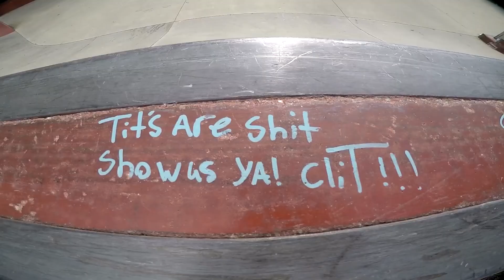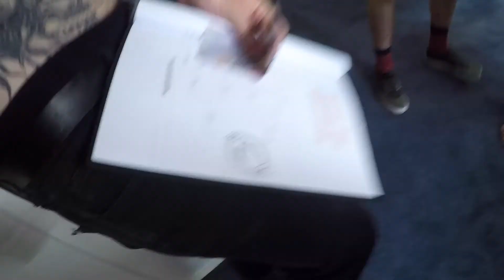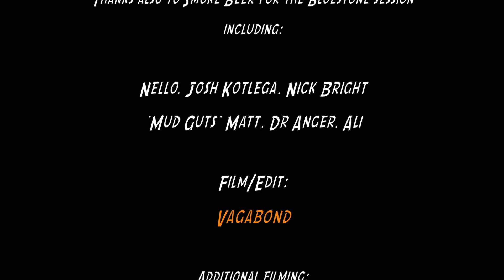King of the Rang 2017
K.O.T.Ranga! A Buck's party with a tricklist!
Feat: Josh 'Ranga' Stanley, Craig Allard, Jed Whalan, B2, Woody, John Waterhouse, Aaron Scarcy, Ricky Baker, Luke Brown, Anthony Chicco, Cizza, Nello, Josh Kotlega, Nick Bright, Matt ‘Mud Guts’, Dr Anger & Ali. Also Tim Denison and Josh Hendy.
Film/Edit: Vagabond @vagabond2617
Additional filming: Jed, Chicco, Craig, John, Cizza, Woody, Nello